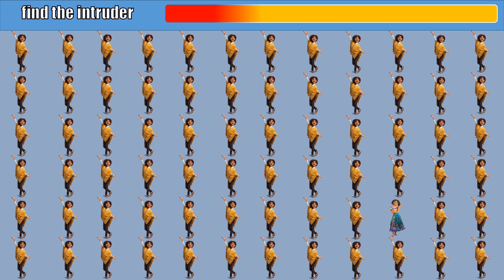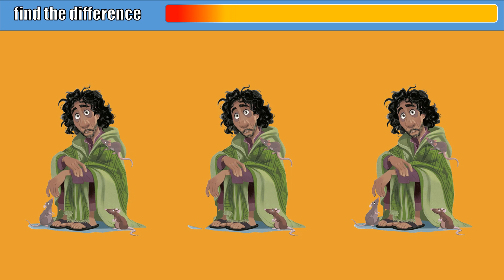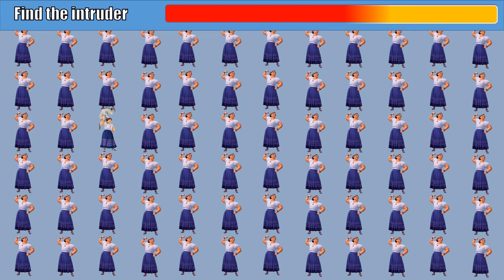Encanto challenge, quiz and riddle